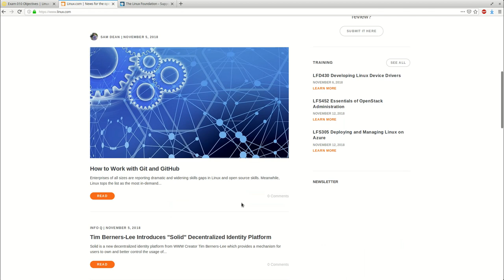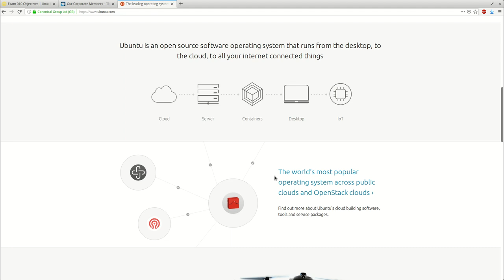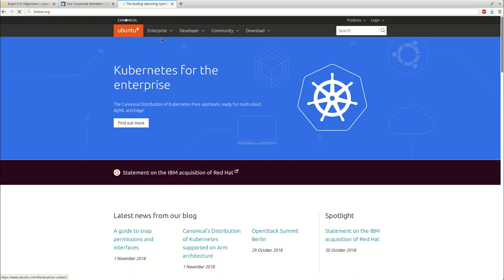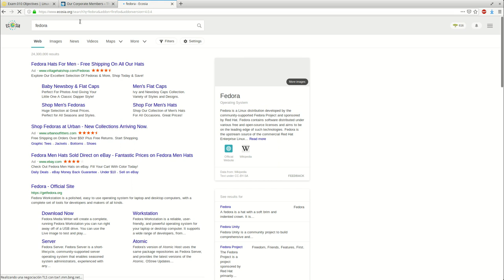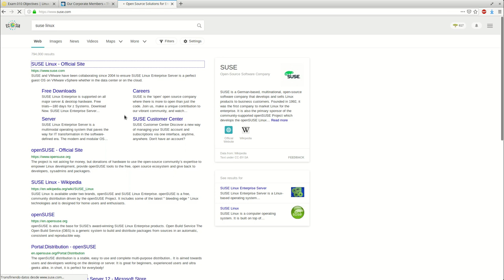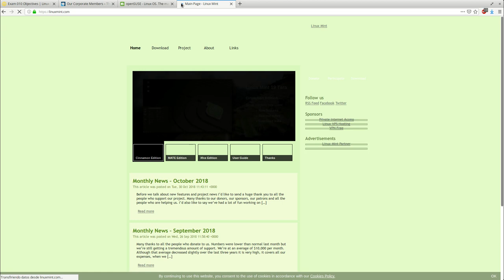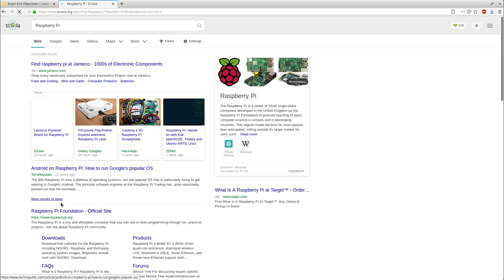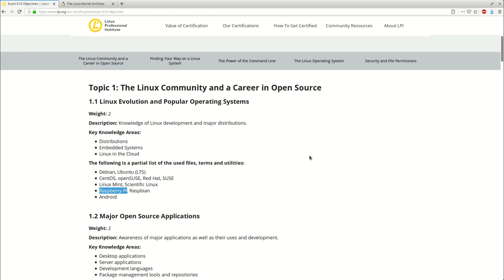LPIC Essentials Tema 1 - 1.1.1: Introducción a GNU/Linux